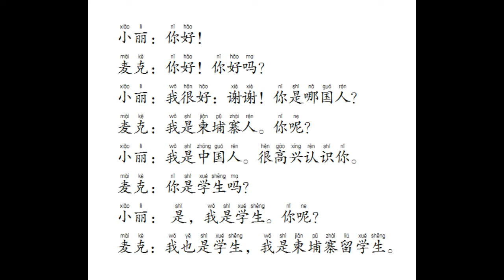Elementary chinese conversation unit 1 初次见面 - សន្ទនាកំរិតមធ្យម មេរៀនទី១​ ជួបគ្នាលើកដំបូង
this video is for someone who know some of chinese words.then you can continue to learn this conversation to improve your chinese language in order to have ability to make a communication with the native speaker.
for more videos on my channel or get directly to these link that i have provided. thanks for your supporting.

1. កម្មវិធី ពេញចិត្ត ឬអត់? Like or Not? MyTV, Cambodia
2. កម្មវិធី មន្តស្នេហ៍សំនៀង, Monsne Somneang, CTN Cambodia
3. កម្មវិធី តន្រ្តីលើទឹក, Water Concert, Hang Meas HDTV Cambodia,
4. វគ្គ សុបិន្តក្លាយជាការពិត, Dream Come True, Caraboa Concert, SeaTV, TV Record
5. កម្មវិធី តន្រ្តីខារ៉ាបាវ Caraboa Concert, SeaTV Cambodia
6. កម្មវិធី The Style, Bayon TV Cambodia, TV Record,
7. កម្មវិធី កញ្ញាធ្លាក់ទឹក, Fun and Fall, MyTV Cambodia, TV Record
8. The Voice Cambodia Season 2, កម្មវិធី The Voice Cambodia រដូវកាលទី២, Hang Meas HDTV, Raksmey HangMeas HDTV, Cambodia.
9. Cambodia Idol កម្មវិធី Cambodia Idol
10. តន្ត្រីស្រាបៀ Blackcat, Blackcat Beer Concert, CTN Cambodia, Khmer TV Record.
11. តន្ត្រីស្រាបៀ AngKor Beer, AngKor Beer Concert, CTN, MyTV, HM HDTV,
12. BOOM Bayon TV, កម្មវិធីហ្គេមគ្រាប់បែក ទូរទស្សន៍បាយ័ន,
13. តន្ត្រីស្រាបៀ Expert, Expert Beer Concert, CTN Cambodia, TV Record.
14. តន្ត្រី Pocari Sweat, Pocari Sweat Concert, CNC Cambodia, TV Record.
15. តន្ត្រីពិសេស, Special Concert, HangMeas HDTV, TV Cambodia TV Record,
16. កម្មវិធី ព័ត៌មាន ហង្សមាស, ពេលព្រឹក, ពេលរសៀល, ពេលយប់, Hang Meas News, Morning, Afternoon, Evening, Night, ទូរទស្សន៍ហង្សមាស, HM HDTV, TV Channel Cambodia Record.
17. តន្ត្រីបាកាស, Baccaus Concert, CTN, MyTV, CNC, HM HDTV, TV Cambodia Record,
18. តន្ត្រី ខេអេភី ខនស៊ើត, KAP Concert, CTN, CNC, SeaTV, TV Cambodia Record,
19. កម្មវិធី ការណាត់ជួបដ៏អស្ចារ្យ, ទូរទស្សន៍ ភីអិនអិន, The DATE, PNN Cambodia, TV Khmer Record,
20. តន្ត្រីស្រាបៀ GanzBerg, GanzBerg Concert, MyTV Cambodia, TV Khmer Record.
21. កម្មវិធី ប្រដាល់ក្បាញ់គុណ បុរាណខ្មែរ, Khmer Boxing, MyTV, CNC, SeaTV, BayonTV, HM HDTV, CTN, TV3, TV Khmer Record.